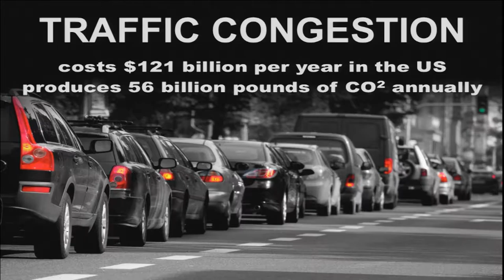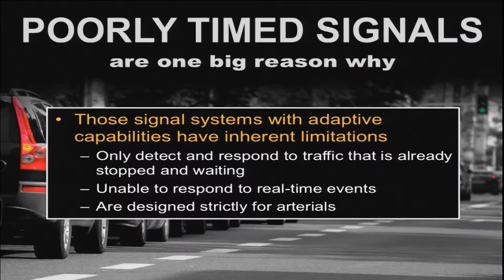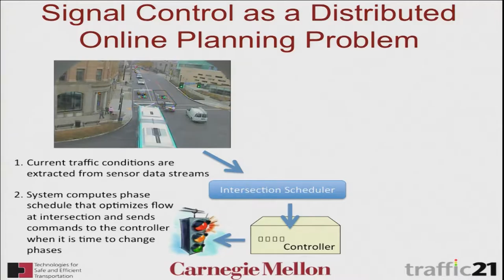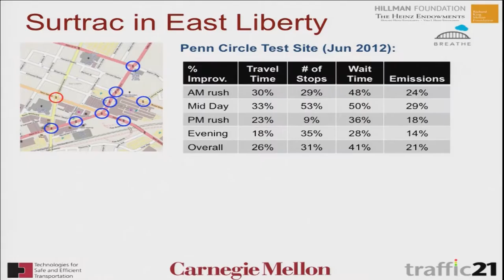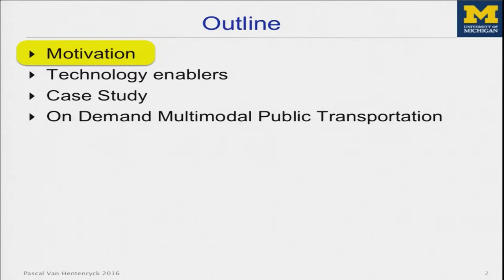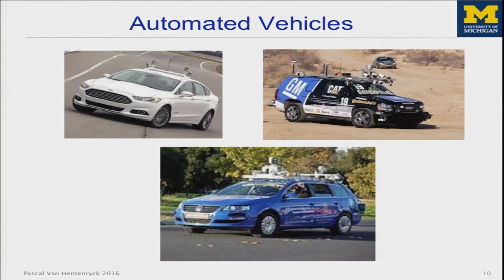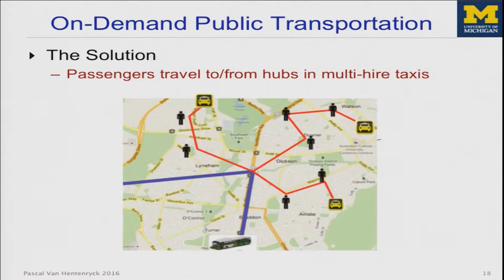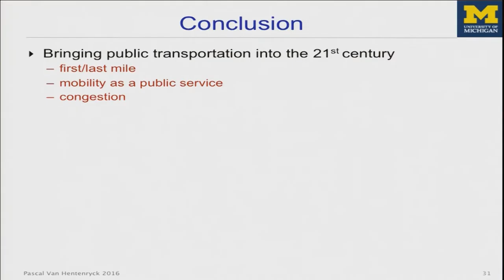AI for Social Good (2016): Short Talks and Panel Urban Computing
Urban Computing Panel